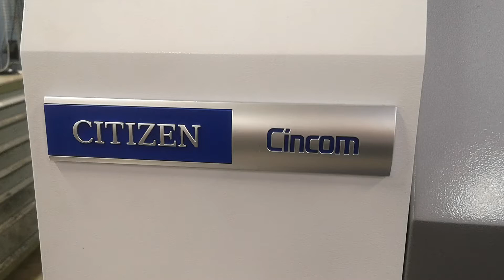SolidCAM 2021 - Initial test cut on Citizen L32-1M12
The purpose of this video is to demonstrate the initial test cut and verify the main functions of this machine and not to get Part cut in the most optimized way.